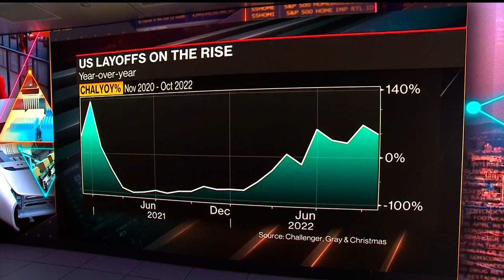Amazon, Twitter and Others Tap Brakes on Hiring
Tech companies are once again tapping the brakes on hiring as they contend with sluggish consumer spending, higher interest rates and the impact of a strong dollar overseas. Bloomberg's Matthew Boyle reports.